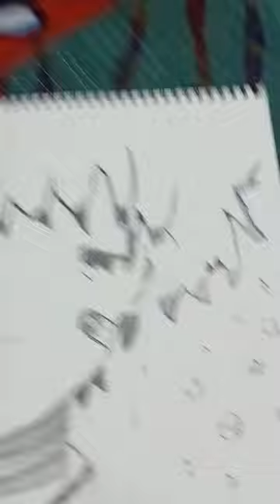vanchi tatami vanchi tatami